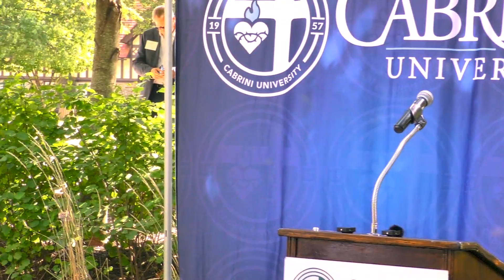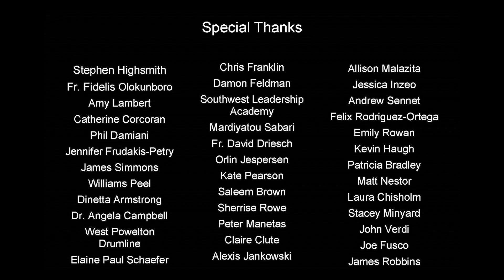Cabrini University Fredia Gibbs Statue Dedication 2022